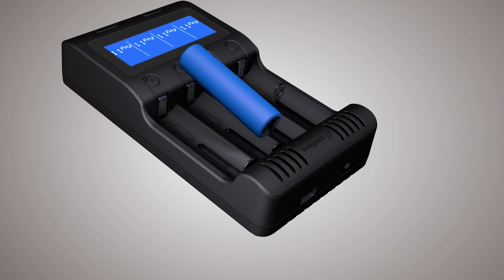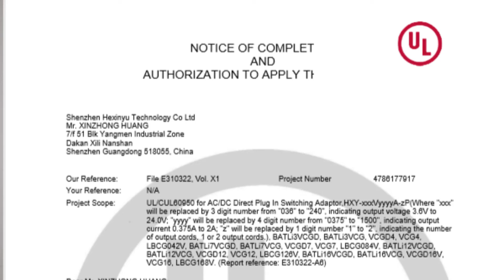Zanflare C4 Battery Charger for Rechargeable Batteries Ni-MH Ni-Cd AA AAA SC, Li-ion 18650 26650 ..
-C4 smart charger's compliant standard--UL PSE FCC CE ROHS,and with Intelligent Circuits, Fire Retardant Materials.
-integrated LCD display to monitor the information of the four charging slots. Each battery parameter such as voltage (V), current (mA), time (h), capacity (mAh), internal resistance (mR) can be viewed independently by pressing the corresponding digital key.
Price: $33.89